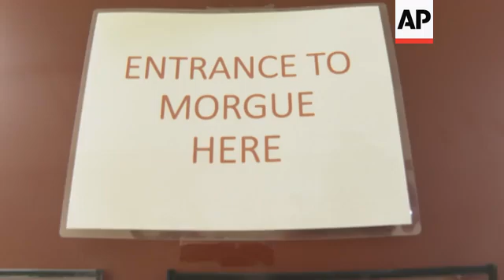COVID breathes new life into autopsies nationwide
(24 Dec 2020) FOR CLEAN VERSION SEE STORY NUMBER: 4302905

When it first arrived in U.S. hospitals, doctors could only guess what was causing COVID-19's strange constellation of symptoms: In addition to cold-like coughs and aches, some patients lost their sense of taste, got skin rashes, struggled to breathe, or reported memory loss.
But at hospital morgues, pathologists were busily dissecting the disease's first victims. Their findings quickly became key to understanding how coronavirus ravages the body.
"It was only really through autopsy that we started to see the spectrum of disease manifestations that the coronavirus can cause, COVID-19 can cause," NYU Langone pathologist Dr. Amy Rapkiewicz said.
Around the country, the pandemic is helping revive the use of autopsies, which have lost stature over the years as the medical world instead turned to lab tests and imaging scans.
Early dissections of deceased COVID-19 patients, for example, confirmed the novel virus is not just a respiratory disease, but can also attack heart, brain, liver, kidney, colon and other vital organ tissue. During some of those autopsies, the discovery of microscopic blood clots led to the use of blood thinners for treating coronavirus.
"That was really under recognized clinically as a source of as sort of a process within the disease," Rapkiewicz said.
But at many hospitals, short supplies of equipment, funding and personnel prevented the service from taking place at all — even when pathologists were certain of its value during an infectious disease outbreak.
"Historically, thinking about pandemics, influenza, Sars-CoV-1, any pandemic really, autopsy allows played a role in learning about the disease process," Rapkiewicz said.
Autopsies have informed medicine for more centuries — most recently playing a critical role in detecting the opioid epidemic, demystifying AIDS and anthrax, and improving painful cancer treatments such as radiation and chemotherapy.
Facilities across the country have also been able to stock freezers with coronavirus-infected organs and tissues collected during autopsies. These biobanks will help researchers study the disease as well as possible cures and treatments.
"In many of my cases, of the patients that died in the ICU, they had very advanced scarring in their lungs that I wouldn't expect to see in someone who comes in with, let's say, influenza," Rapkiewicz said.
And during the current, deadly COVID-19 surge, pathologists will pay special attention to the effects of coronavirus treatments and the disease's physical toll on long haulers.
"I think that we will learn that the damage that coronavirus does is is quite dramatic," Rapkiewicz said.
The number of experts who can actually perform autopsies is critically low. Estimates suggest the U.S. has only a few hundred forensic pathologists but needs several thousand to keep up with demand.
Only about 1% of accredited medical specialty programs are in pathology, and many of them go unfilled each year. About one in 100 of graduating medical school students go into the field. Meanwhile, experts have predicted, the number of retiring pathologists could peak as soon as 2021.
Once in the field, burnout and low pay can make it hard to commit to a long career.
Despite the resurgence of autopsies in some hospitals this year, experts don't expect the ancient medical practice to fully rebound.
For one, due to safety concerns about the transmission risk of autopsies, many teaching hospitals decided to stop or seriously curb the practice